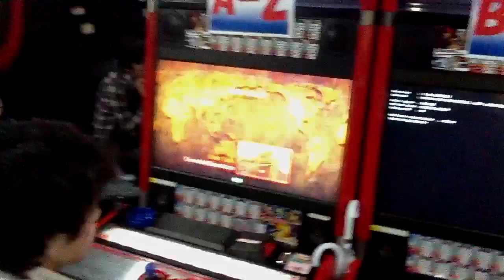5/28 SBO Red Ticket Qualifier Master Bison vs Hameo(Honda)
Cbnbv